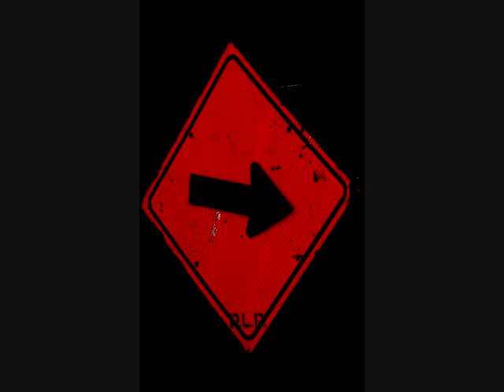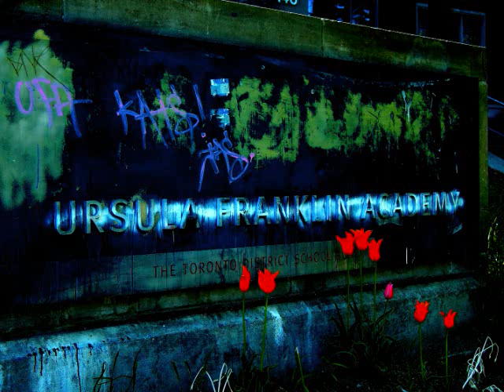DARK SHADOWS (DJ Wally & Digitalism)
This is Brenna Raven's 7th video of her photography. CHECK IT OUT!